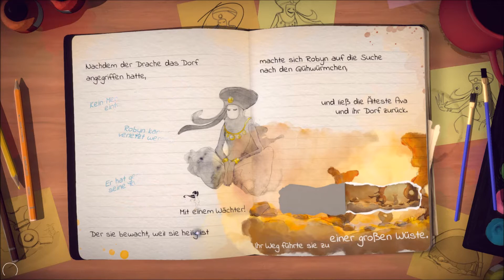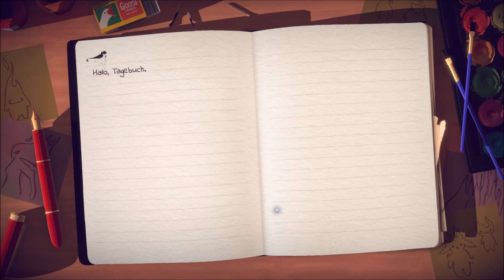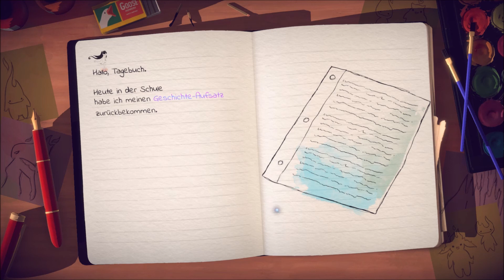Lost Words: Beyond the Page Let's Play #3 Der mürrische Dschinn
Let's Play Lost Words: Beyond the Page - Deutsch